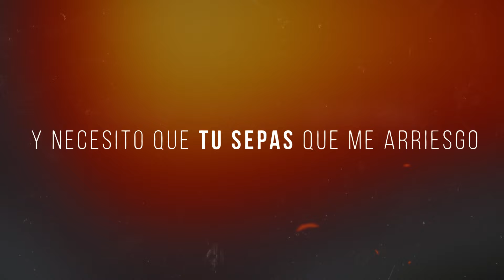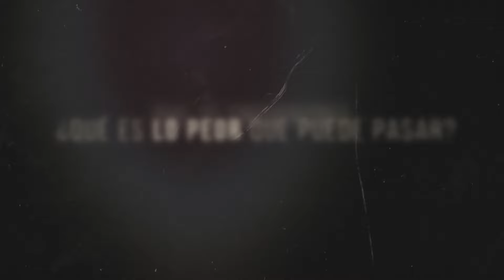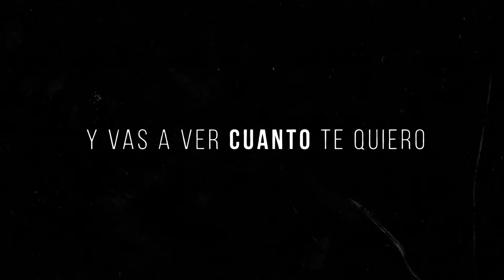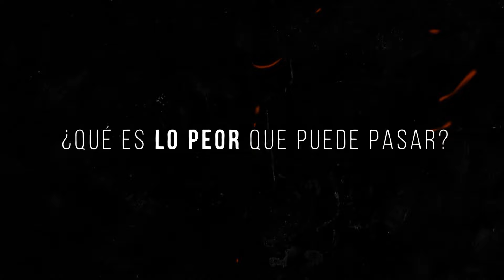Jorge Gallegos - Amarte En Secreto (Lyric Video)